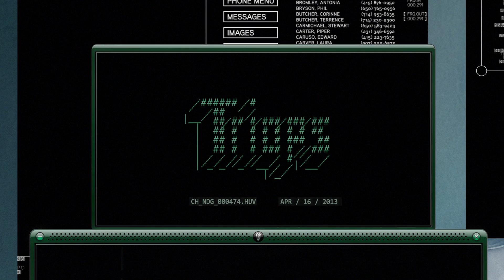'OPEN WINDOWS' animática Vs. montaje final